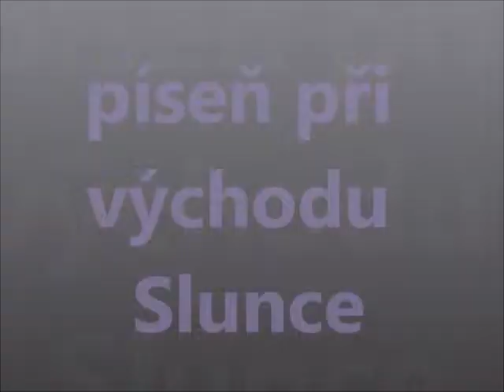Indiáni očima dětí, vernisáž obrázků. Zábřeh na Moravě, 2013.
Indians through the eyes of children, opening files. Zábřeh, 2013.